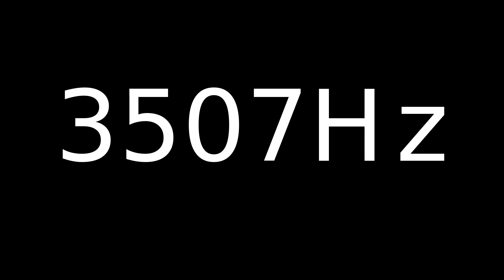Speaker Sound Test 3507Hz